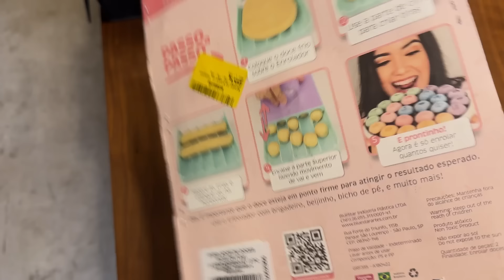VLOG: MEU ANIVESÁRIO EM CASA COM PREPARATIVOS! | Lu Ferreira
Esse parece ter sido o melhor 02 de março da minha vida!

Já conhece a Comunidade Hábitos que Abraçam? A HABRA é um espaço seguro que você pode se conectar com outras pessoas de forma real, encontrar apoio, compartilhar suas experiências e construir uma vida equilibrada baseada em hábitos saudáveis. A comunidade é uma oportunidade para você que quer abraçar hábitos para uma vida melhor a cada dia. Faça parte